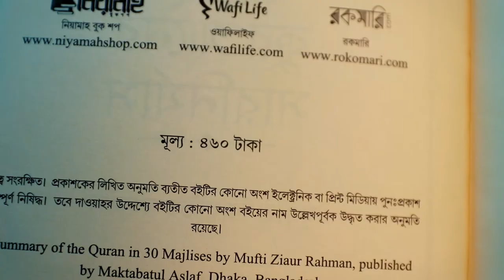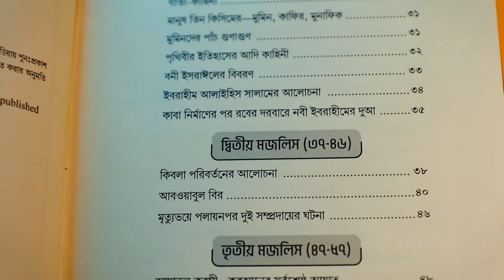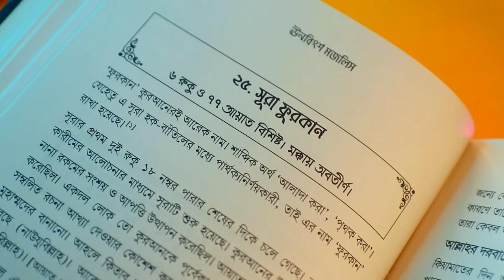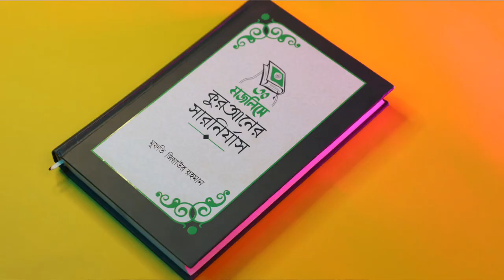৩০ মজলিসে কুরআনের সারনির্যাস সংগ্রহে রাখার মতো বই পর্ব ৬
কুরআন আমাদের সবার বাসায় আছে কিন্ত কয়জন আমরা এই কুরআনের মধ্যে কি আছে তা জানার চেষ্টা করি?  সারাজীবন পার হয়ে যায় কখনো চেষ্টা করা হয়না যে একবার দেখি যে আল্লাহ কি বলেছেন তার পবিত্র কালামে। রিডিং পড়েই জীবন শেষ করি।

কিন্ত আজকের ভিডিওতে আমরা এমন একটি বইয়ের কথা শুনবো যা আপনাদের এই সমস্যা দূর করে দিবে।

খুব সহজে মাত্র ৩০টি অধ্যায়ের মাধ্যমে আপনারা জানতে পারবেন যে পবিত্র কুরআনে কি বলা হয়েছে।

আশাকরি ভিডিওটি আপনাদের সবার জন্যই উপকারী হবে।